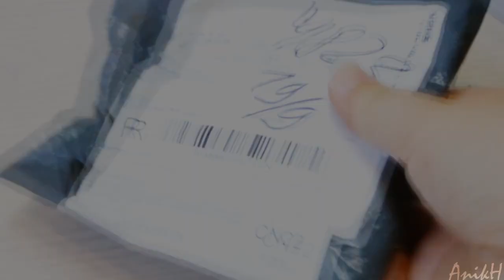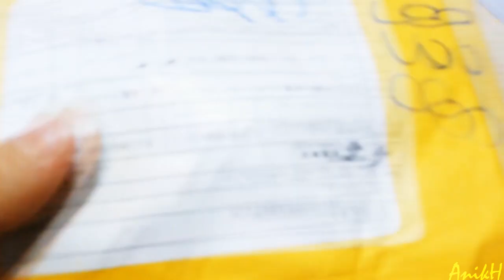LPS - Unboxing #9 (Педы с Aliexpress.com №8) | Счастливый педор. с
Разверни, там много полезного. 👇
прошу прощения за то, что свет "скачет", до сих пор борюсь с проблемой по освещению. :с
оставляю ссылки на педов, иначе вы мне все мозги вытрхаете.
Персидский кот
Такса и Дог
Музыка в интро: Big Sean - Deserve It (feat. PARTYNEXTDOOR)
Музыка в видео: Duskus – Wundatrip
Почему говорю в мужском роде? Да потому что так хочется. Девочка я или мальчик? Я человек. То что находится там - тебя не касается. ッ
Тут меня можно найти. 👇
Чем пользуюсь. 👇
• Монтирую в Sony Vegas Pro 12.
• Превью делаю в Adobe Photoshop CS6.
• Снимаю на Фотоаппарат Sumsung NX1000 kit.